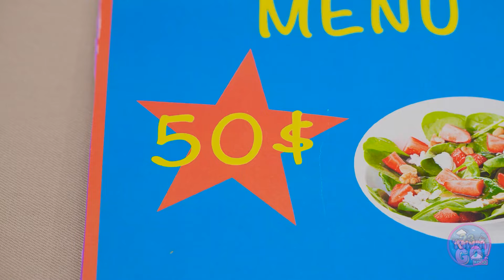100 Layers Food Challenge | Eating 1 VS 100 Layers of Yummies by 123 GO!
🎉 Join us as we embark on a mouthwatering adventure, testing our taste buds with 100 layers of deliciousness! 🚀 Let the food challenge begin when it comes to deliciousness, more is always better! 🍽️🎊